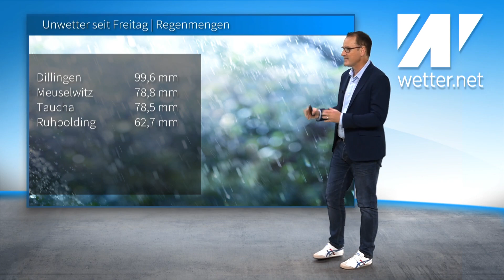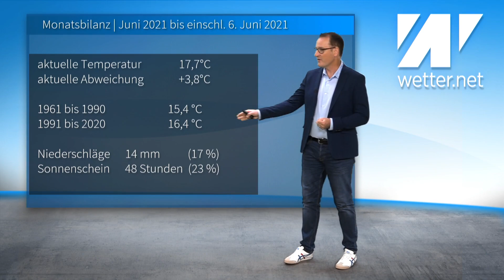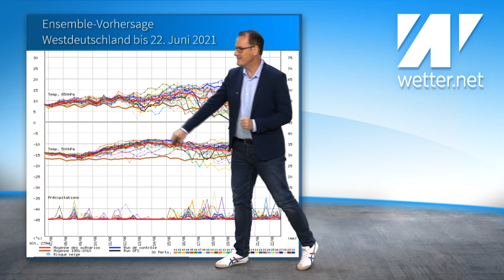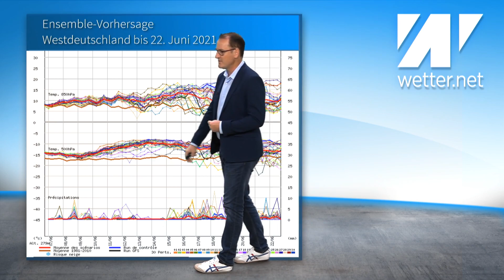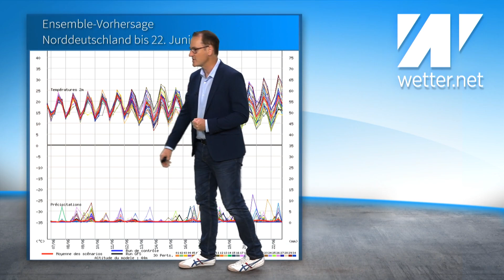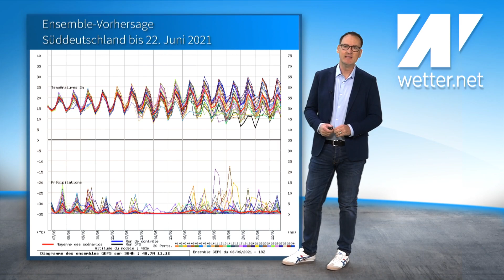Wetterwarnung: Weitere extreme Unwetter mit Sturzfluten! Wen trifft es besonders? Schwülwarmer Juni!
Die Sturzflut-Wetterlage bleibt uns erhalten. Es drohen auch heute und in den kommenden Tagen weitere schwere Gewitter mit heftigen Regenfällen. Die Wetterlage bleibt brisant und gefährlich. Der Juni bringt uns weiterhin schwüles Tropenwetter.